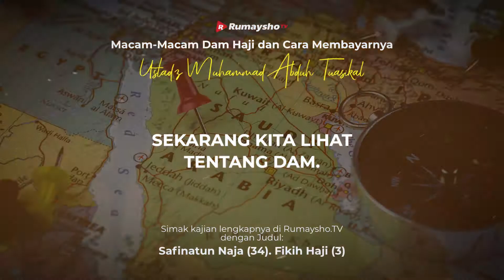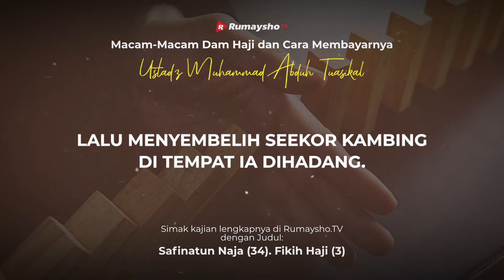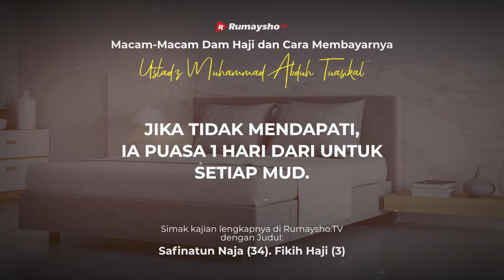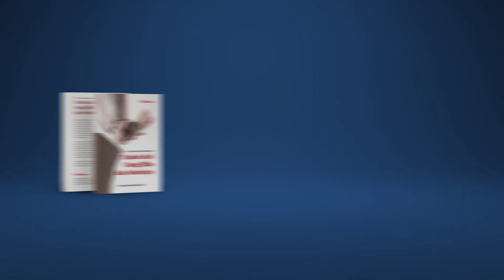Macam-Macam Dam Haji dan Cara Membayarnya - Rumaysho TV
Bagi yang ingin menunaikan haji, perlu sekali mengetahui dan membekali diri dengan ilmu ini, karena ada yang tidak menyadari bahwa ia telah melakukan pelanggaran ihram dan mesti menunaikan fidyah. Pun, ada pula yang tidak mengetahui apa saja yang menjadi kewajiban saat ia berhaji, di mana jika ditinggalkan wajib menunaikan damm.

Secara jelasnya, kami dapat merinci fidyah bagi orang yang berhaji sebagai berikut:

1. Fidyah karena melakukan larangan ihram. Bentuk fidyah dari setiap pelanggaran ini adalah memilih salah satu dari tiga hal:
a. Menyembelih satu ekor kambing,
b. Memberi makan kepada 6 orang miskin,
c. Berpuasa selama 3 hari.

2. Fidyah karena meninggalkan wajib haji, fidyahnya menyembelih satu ekor kambing. Jika tidak mendapati, maka berpuasa sebanyak 10 hari, yaitu 3 hari saat haji dan 7 hari saat kembali ke negerinya. Jika berpuasa saat haji tidak mampu, maka boleh berpuasa dengan 7 hari tadi di negerinya.

3. Fidyah muhshor, yaitu terhalang tidak bisa menyelesaikan ibadah haji atau umrah, baik karena dihadang musuh, karena kecelakaan, karena kematian mahram (suami atau istri) atau karena lainnya yang membuat seseorang terpaksa tidak bisa melanjutkan hajinya. Ia boleh bertahallul tidak melanjutkan ibadahnya setelah menyembelih hadyu (seekor kambing) atau berpuasa seperti fidyah poin 2 di atas.

4. Fidyah jimak sebelum tahallul awwal dan melakukan perbuatan yang mengantar pada jimak. Hajinya tidaklah sah, tetapi tetap harus diselesaikan hingga tuntas ditambah menunaikan fidyah. Bentuk fidyahnya adalah menyembelih unta.

Semoga bermanfaat.
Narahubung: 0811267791